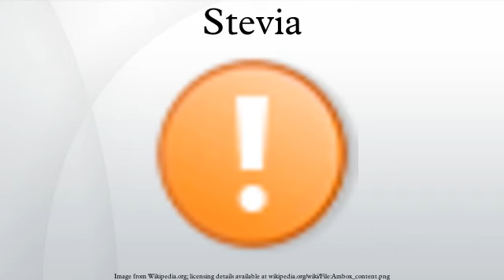Stevia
Stevia (/ˈstiːvɪə/, /ˈstiːvjə/ or /ˈstɛvɪə/) is a sweetener and sugar substitute made from the leaves of the plant species Stevia rebaudiana. Stevia's taste has a slower onset and longer duration than that of sugar, and some of its extracts may have a bitter or licorice-like aftertaste at high concentrations.
With its steviol glycoside extracts having up to 300 times the sweetness of sugar, stevia has attracted attention with the rise in demand for low-carbohydrate, low-sugar sweeteners. Because stevia has a negligible effect on blood glucose it is attractive to people on carbohydrate-controlled diets.